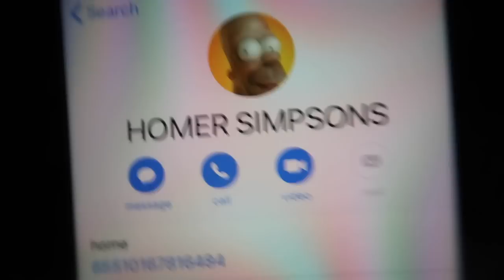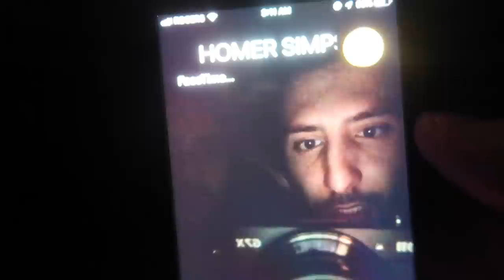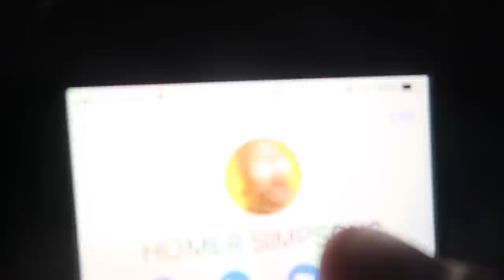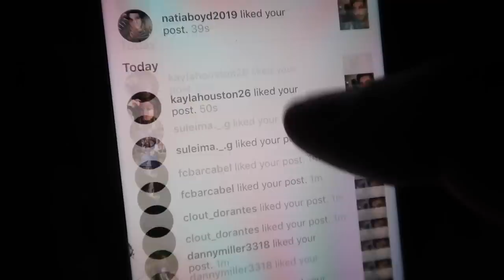CALLING HOMER SIMPSONS ON FACETIME AT 3AM! | REAL LIFE HOMER SIMPSONS CAME TO MY HOUSE AT 3AM!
Music credits